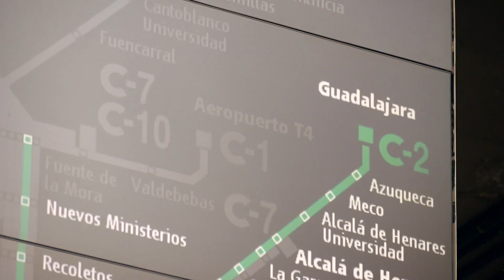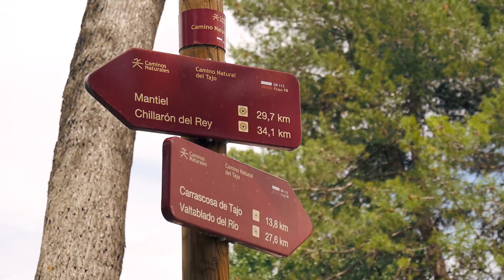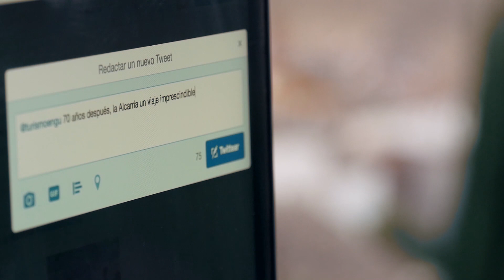TU VIAJE A LA ALCARRIA Spot Ruta del Viaje a la Alcarria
Ruta del Viaje a la Alcarria es un recorrido inspirado en la obra del Premio Nobel Camilo José Cela titulada Viaje a la Alcarria.